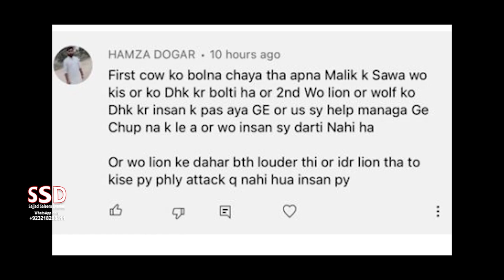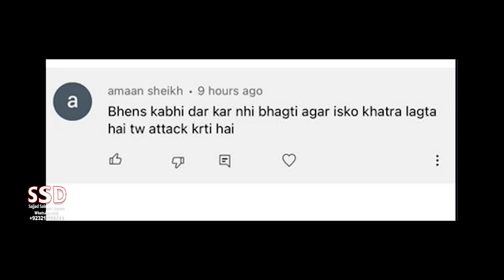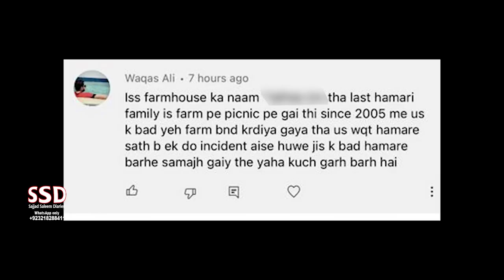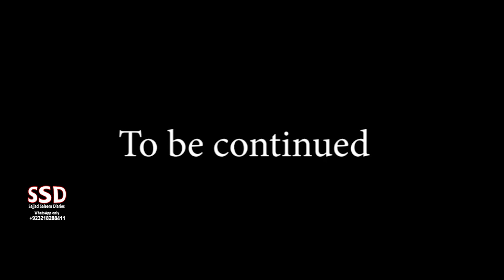SSD 1054 | Haunted Haweli | Full Version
jinn stories

Our Team:
Sajjad Saleem
Sohail Latif
Shiraz Irani
Sajid Baloch
Kamran Baloch